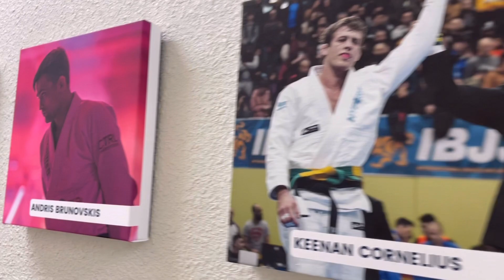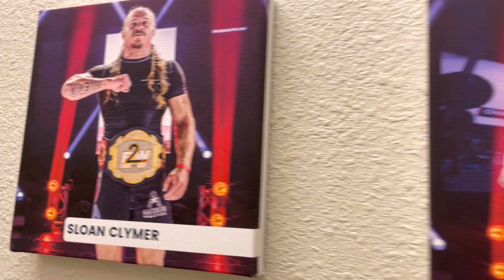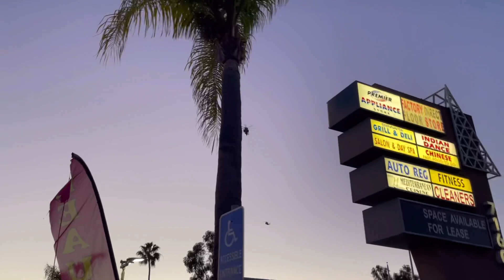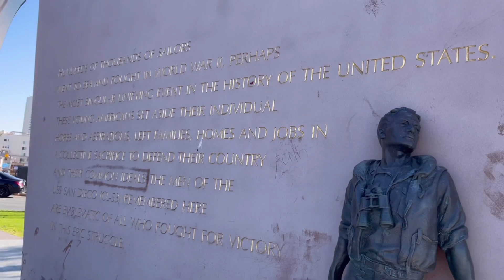JiuJitsuX - San Diego Trip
Just a short video on my experience to filming for Jiujitsux.